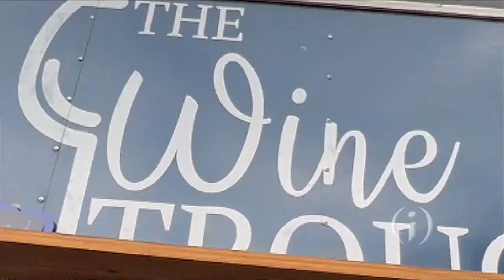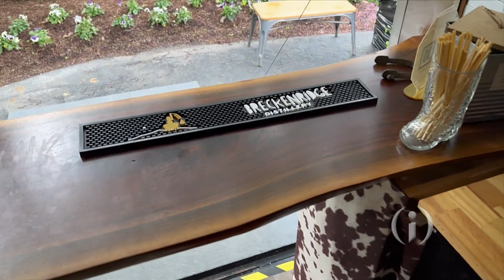Around IN: The Wine Trough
A toast to The Wine Trough in Noblesville. Clinking glasses with a Hoosier woman entrepreneur's sizzle and success in the world if vino.